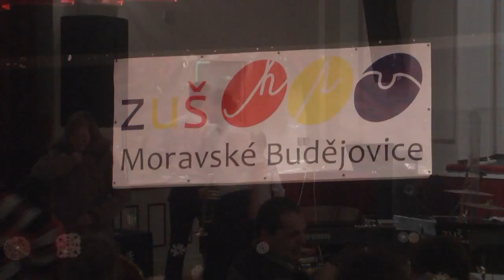Vánoční koncert ZUŠ Mor. Budějovice ... 21. prosince 2016